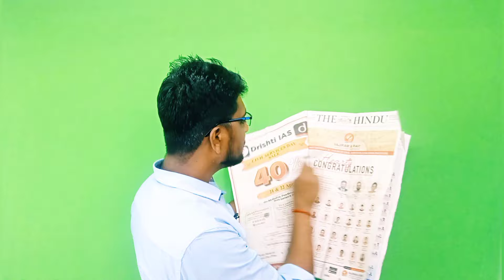IAS की तैयारी कराने वाली कोचिंग संस्थानों की सच्चाई समझिए | UPSC Coaching | Rajesh Yadav Sir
यह वीडियो ias की तैयारी करने वाले विद्यार्थियों के जागरूकता के लिए बनाया गया है। इस वीडियो में किसी विशेष भी कोचिंग संस्थान की नाम लेकर बुराई नहीं की गई है।